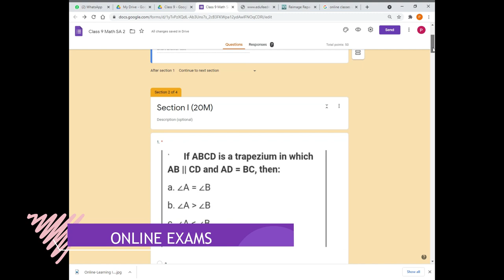The Crossword School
The Crossword School. A one-click Online Schooling